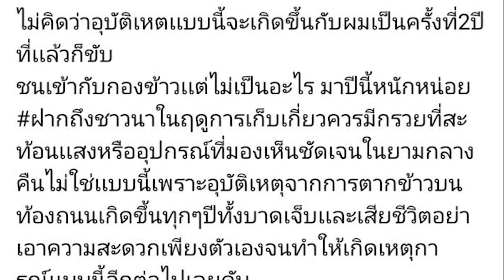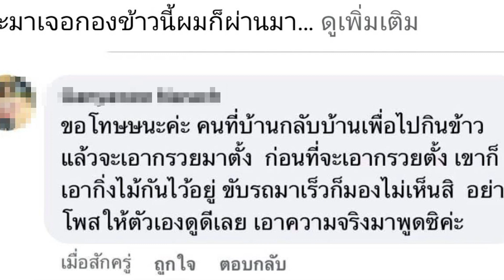บิ๊กไบก์ชนกองข้าวบนถนนเจ็บ แถมโดนด่าซ้ำ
วันที่ 17 พฤศจิกายน 2563 ผู้สื่อข่าว สยามนิวส์ ได้รับรายงานว่า นายคณากร อภัยจิตต์ หรือเสี่ยเต้ย อายุ 27 ปี เจ้าของร้านยางแห่งหนึ่งใน อ.เฉลิมพระเกียรติ จ.บุรีรัมย์ ขี่รถจักรยานยนต์บิ๊กไบก์ ยี่ห้อ ดูคาติ มัลติสตราด้า เอ็นดูโร่ จะกลับบ้านที่บ้านหนองสะแก ต.เจริญสุข แต่พอขับมาถึง บริเวณบ้านหนองจอก ต.เจริญสุข ช่วงประมาณ 20.00 น. มีชาวนานำข้าวเปลือกมาตากบนถนน 1 ช่องจราจรเป็นทางยาว
หลังจากนั้นต่อมาจึงได้โพสต์เรื่องราวดังกล่าว เพื่อเตือนผู้ขับขี่ผู้ใช้รถใช้ถนนรายอื่นๆ
แต่กลับมีหลานของเจ้าของข้าวเข้ามาคอมเมนต์ว่า ขอโทษนะคะ คนที่บ้านกลับบ้านเพื่อไปกินข้าวแล้วจะเอากรวยมาตั้ง ก่อนที่จะเอากรวยตั้ง เขาก็เอากิ่งไม้กันไว้อยู่ ขี่รถเร็วก็มองไม่เห็นสิ อย่างโพสต์ให้ตัวเองดูดีเลย เอาความจริงมาพูดสิคะ